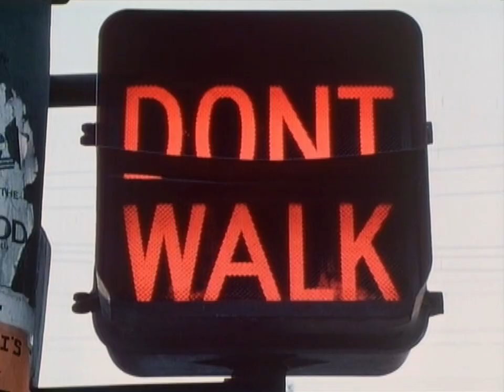A Challenge (promo)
The Optimist - Season One
Episode Seven - A Challenge

After meeting a beautiful Girl (Jadie Rivas) in Marina del Ray, the Optimist finds himself in competition with a Rival (Richard Booker) for her affections.

First in kite flying, then surfing and eventually in a sword fight, which starts on Santa Monica beach and takes them on a continuous duel throughout Hollywood, including a car wash, across Sunset Blvd, on the steps of Hollywood High School, outside the Paramount Studios gate, and even hanging off the Hollywood Sign.

Cast: Enn Reitel (The Optimist), Richard Booker (The Rival), Jadie Rivas (The Girl), Delores Deluxe (Ice Cream Lady)

Director: Peter Ellis, Producer: Robert Sidaway, Written by: Richard Sparks, Enn Reitel, Peter Ellis

Music Composed by: David Spear

Starring Enn Reitel, “The Optimist” features the comic adventures of a daydreaming everyman who inevitably finds himself in extraordinary situations - dreams played out in real life situations, that don’t always turn out the way they should.

A touch of Jacques Tati, a pinch of Buster Keaton, an echo of Walter Mitty, the Optimist is the eternal romantic, even when the realities of life are stacked against him.